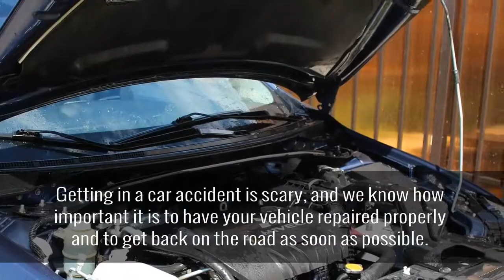Utah Auto Body & Paint Shop - Orem and Provo Collision Repair Services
- Sandpiper Autobody is fully equipped collision repair and auto body shop in Provo, Utah. Our experienced staff works tirelessly to ensure satisfactory repair and safety for your vehicle. Getting in a collision is scary, and we know how important it is to have your vehicle repaired properly and to get back on the road as soon as possible. We’ve been doing this for 30 years and have seen it all. Our technicians work on all makes and models, whether the vehicle is European, Asian or American.
We use CCC One estimating software to pinpoint the parts and time needed for any collision repairs which come into our Provo shop. We thoroughly inspect your vehicle to determine the extent of damage and openly communicate the level of repair needed for proper care. Are you using insurance to pay? With our expertise, we’ll navigate you through the insurance claims process to ensure that they do their job in paying for your repair work and to get you driving on Utah roads once again with no hassle.